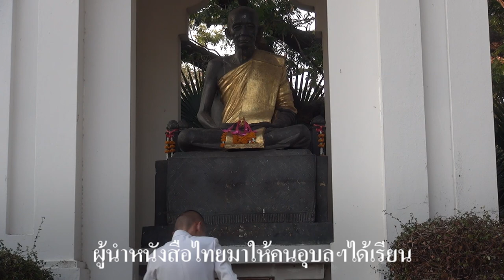แห่ใบลาน "เฮียนฮู้" ใบลานเมืองอุบล สืบฮอยตา วาฮอยปู่ ฟื้นฟูฮอยธรรม # 1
โครงการ "เฮียนฮู้" ใบลานเมืองอุบล สืบฮอยตา วาฮอยปู่ ฟื้นฟูฮอยธรรม
น้อมนำพระราชศรัทธา ๗๒ พรรษา เทิดไท้องค์ราชัน
ณ วัดสุปัฏนาราม วรวิหาร และวัดหลวง ตำบลในเมือง อำเภอเมือง จังหวัดอุบลราชธานี

เวลา ๐๗.๓๐ น. - ผู้ร่วมขบวนพร้อมกันที่บริเวณถนนศรีณรงค์หน้าศาลหลักเมือง
เวลา ๐๘.๐๐ น.  - พระวิบูลย์ธรรมาภรณ์ (ชาย ชาคโร) เจ้าอาวาสวัดสุปัฏนารามวรวิหาร
                           ที่ปรึกษาเจ้าคณะอำเภอเขื่องใน (ธรรมยุต) ถวายเครื่องสักการะ
                           รูปเหมือนพระอุบาลีคุณูปมาจารย์ (จันทร์ สิริจันโท) และสมเด็จพระมหาวีรวงศ์ (อ้วน ติสโส)

เวลา ๐๘.๓๐ น.  - เคลื่อนขบวนจากหน้าศาลหลักเมือง เลี้ยวซ้ายเข้าถนนอุปราช ผ่านหน้าวัดศรีอุบลรัตนาราม
                           เข้าสู่วงเวียนน้ำพุ เลี้ยวชวาเข้าสู่ถนนพรหมเทพ แล้วตรงเข้าสู่วัดสุปัฎนาราม วรวิหาร
                           จากนั้นเวียนประทักษิณรอบพระอุโบสถ ๓ รอบ แล้วขึ้นสู่พระอุโบสถ

เวลา ๐๙.๓๐ น.   - ผู้ว่าราชการจังหวัดอุบลราชธานี จุดธูปเทียนบูชาพระรัตนตรัย
                        - พิธีกรอาราธนาศีล พระวิบูลธรรมาภรณ์ เจ้าอาวาสวัดสุปัฏนารามวรวิหาร ให้ศีล
                        - ผู้ว่าราชการจังหวัดอุบลราชธานี จุดเทียนส่องธรรม
                        - พิธีกรอาราธนาธรรม
                        - พระวิบูลธรรมาภรณ์ เจ้าอาวาสวัดสุปัฏนาราม วรวิหาร แสดงพระธรรมเทศนา ๑ กัณฑ์
                        - พิธีกรนำขอขมาพระธรรมคัมภีร์ กล่าวคำถวายผ้าห่อพระคัมภีร์ และตู้พระคัมภีร์
                        - ผู้ว่าราชการจังหวัดอุบลราชธานี และ หัวหน้าส่วนราชการ เป็นตัวแทนถวายพระคัมภีร์
                        - พิธีกรกล่าวนำคำถวายพระราชกุศล
                        - กรวดน้ำ รับพร
                        - ถ่ายภาพเป็นที่ระลึก
เวลา ๑๑.๓๐ น.   -เสร็จพิธี